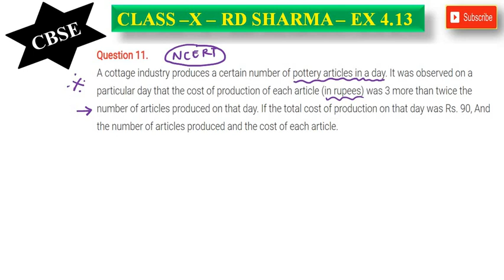CBSE - CLASS 10 - EX 4.13 - SUM 11